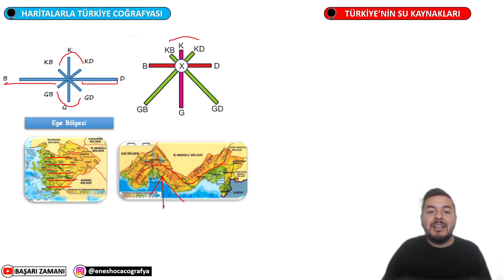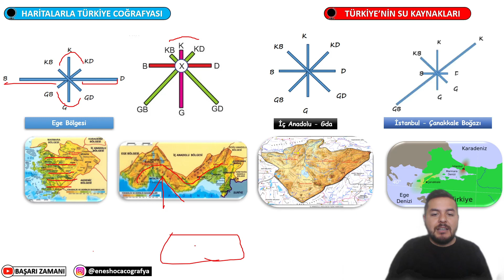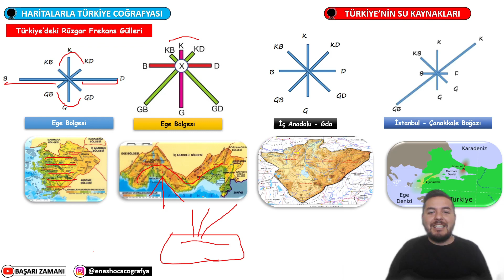Haritalarla Türkiye Coğrafyası I (Türkiye'nin İklimi I Enes Hoca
Arkadaşlar Merhabalar Başarı Zamanı Kanalımıza Hoş Geldinizz :)
Ben Enes Hoca Coğrafya Öğretmeniyim. Coğrafya derslerini Birlikte ilerletiyoruz. 2024 Coğrafya Konu anlatımlarımız Başlıyor.
2024 KPSS COĞRAFYA KONU ANLATIMI NOTLARA ULAŞMAK İÇİN
İnstagram Hesabımız 👇 👇 👇 👇 👇
Telegram Grubumuza Katılmak için  👇 👇 👇 👇 👇
kpss coğrafya harita,
kpss coğrafya haritalarla tekrar,
kpss coğrafya harita çalışmaları,
kpss coğrafya harita soruları,
kpss coğrafya haritalar,
türkiyenin akarsuları,
türkiye'nin akarsuları,
türkiye'nin akarsuları kpss,
türkiye'nin akarsuları soru çözümü,
türkiye'nin akarsuları kodlama,
türkiye'nin akarsuları haritası,
türkiye'nin akarsuları kpss soru çözümü,
türkiye'nin akarsuları ve özellikleri,
kpss coğrafya akarsular,
tyt coğrafya akarsular,
türkiye'deki akarsuların özellikleri,
türkiye'de akarsuların oluşturduğu yer şekilleri,
türkiye'de akarsular soru çözümü,
türkiye'deki akarsuların genel özellikleri,
türkiye'deki akarsular harita üzerinde gösterimi,
türkiye akarsularının genel özellikleri,
türkiye'nin gölleri ve akarsuları,
türkiye akarsu haritası çizimi,
kpss coğrafya türkiye'nin akarsuları,
türkiye'nin akarsuları soru çözümü kpss,
10. sınıf coğrafya türkiye'nin akarsuları
kpss coğrafya türkiye haritası,
coğrafya harita bilgisi soru çözümü kpss,
coğrafya harita çalışmaları,
coğrafya harita yorumlama,
coğrafya harita bilgisi kpss,
cografya harita calismasi kpss,
coğrafya harita kpss,türkiyenin platoları,
türkiye'nin platoları soru çözümü,
türkiye'nin platoları kodlama,
türkiye'nin platoları kpss,
türkiye'nin platoları haritası,
türkiye'nin ova ve platoları,
türkiye'nin platoları ve ovaları,
türkiye'nin dağları ovaları platoları,
kpss coğrafya türkiye'nin platoları
kpss coğrafya önemli haritalar
haritalarla coğrafya,
haritalarla coğrafya kpss,
haritalarla coğrafya tekrar,
haritalarla coğrafya 2023,
haritalarla coğrafya ayt,
tyt haritalarla coğrafya,
haritalarla coğrafya soru çözümü,
haritalarla coğrafya enes hoca,
enes hoca haritalarla coğrafya,
coğrafya haritalarla full tekrar,
haritalarla coğrafya genel tekrar,
coğrafya harita çalışmaları,
coğrafya haritalar konu anlatımı,
kpss haritalarla coğrafya,
coğrafya haritalara nasıl çalışılırtürkiye de dış kuvvetler,
türkiye'de dış kuvvetler,
türkiye'de dış kuvvetler soru çözümü,
türkiye'de dış kuvvetler tyt,
türkiye'de dış kuvvetler kpss,
10.sınıf coğrafya türkiye'de dış kuvvetler soru çözümü,
10. sınıf coğrafya türkiye'de dış kuvvetler konu anlatımı,
türkiye'de dış kuvvetlerin oluşturduğu yer şekilleri